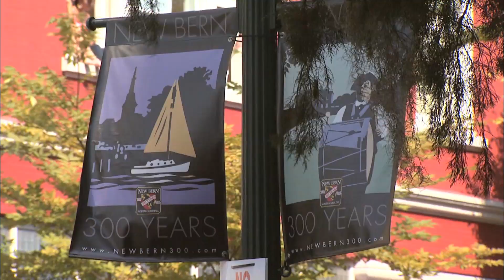New Bern, NC | Our historic downtown district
New Bern is the first state capital of North Carolina, home to Tryon Palace and the birthplace of Pepsi Cola. Discover the NC History Center, enjoy drinks and dinner on the waterfront, or shop at one of our unique downtown boutiques. Discover all the NEW things happening in this charming city that's over 300 years old.

for more information.